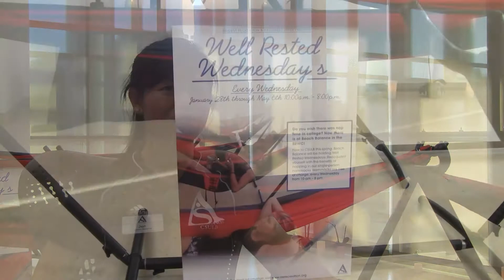Well-Rested Wednesdays by Michelle Siebert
The Student Recreation and Wellness Center hosts Well-Rested Wednesdays once per week this semester. -